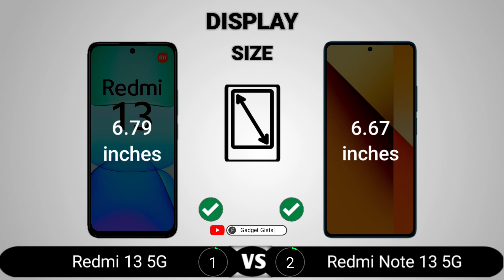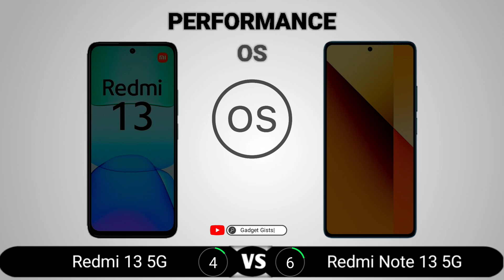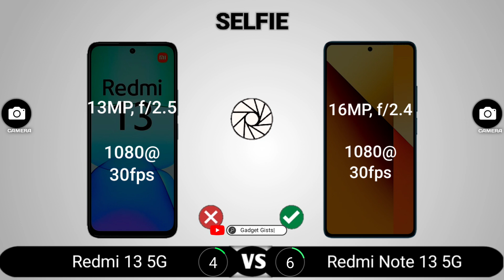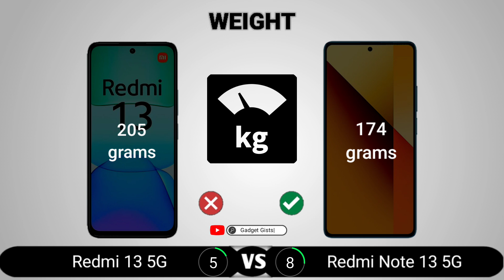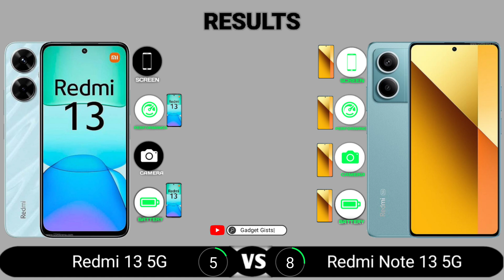Redmi 13 5G vs Redmi Note 13 5G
Redmi 13 5G vs Redmi Note 13 5G || Full Comparison - Which one is Best?